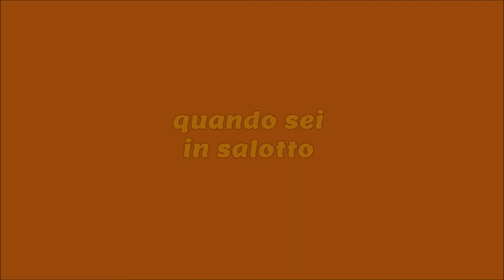SERAFINO - IL GALATEO: 5 - quando sei in salotto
Questa scenetta, sempre dedicata ai miei bambini del gruppo, ironizza su alcuni comportamenti quando siamo in salotto da soli e non sei controllato da nessuno.